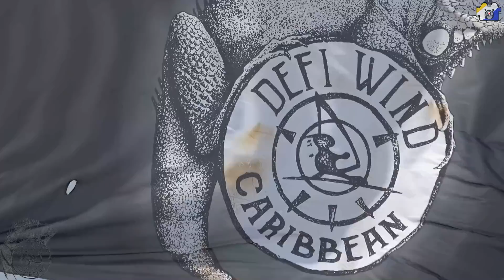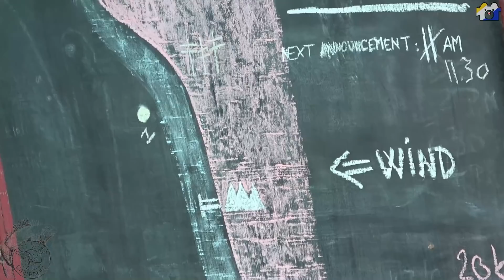Defiwind caribbean 2019 Day2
Bonaire Pink Beach 24.Jun.2019 Kuma Movie Bonaire